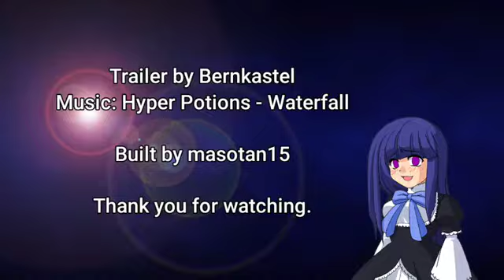FastCat M1 trailer Simpleplanes link is in description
Thx to Bernkastel002 to make this video.

music use